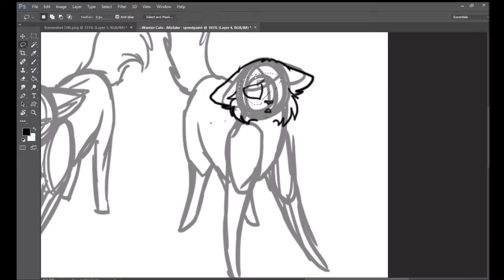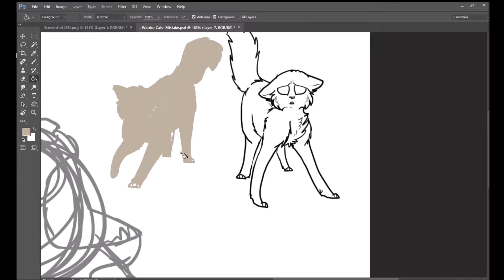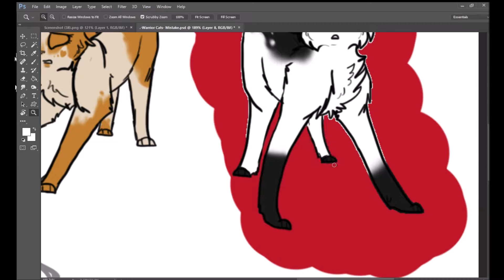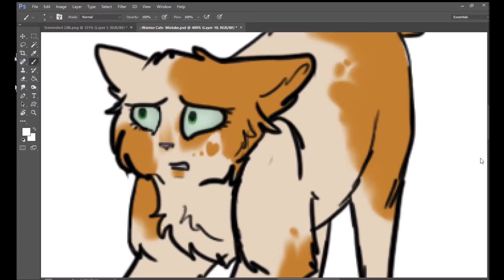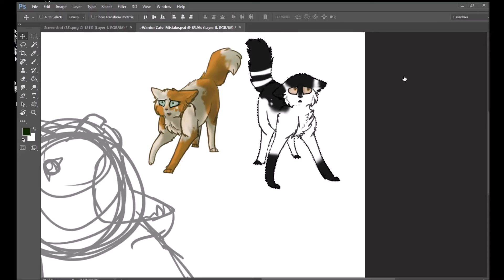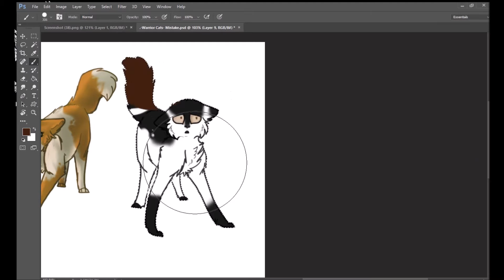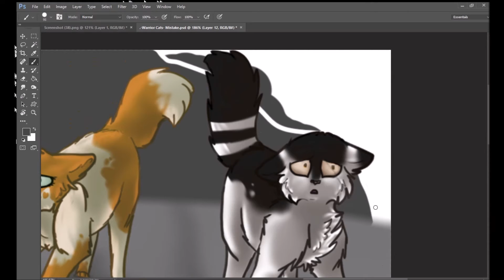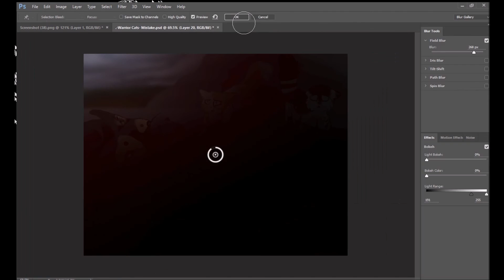.:Warrior Cats:. Swiftpaw & Brightpaw; Mistake - Speedpaint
This is for all of you Warriors fans out there! Enjoy!

...And Yes I did draw the dog. I just did it before hand because I knew how long it would take. Didn't wan tit to take up the whole vid.

.:Characters:.
Black & white cat - Swiftpaw
Orange & white cat - Brightpaw